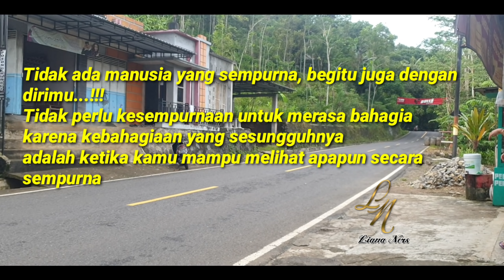Seru‼Beginilah Yang Terjadi Saat ODGJ Lawan Jenis Bersatu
Jangan Panggil DIA gila, DIA adalah AKU.
Tim ODGJ

1.LIANA

2. SIWI

3. BRINA

4. SENDY

5. VIKKY

6. METTA

Atau bisa melalui WA team ODGJ di